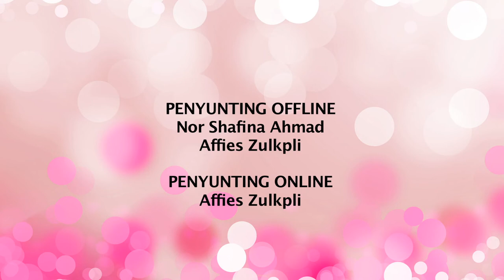DidikTV One On One Ep7